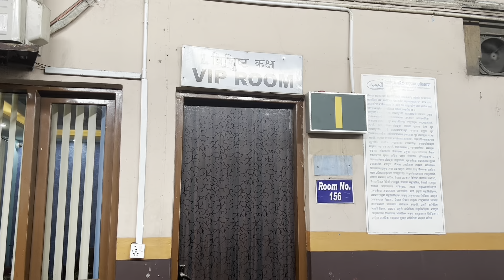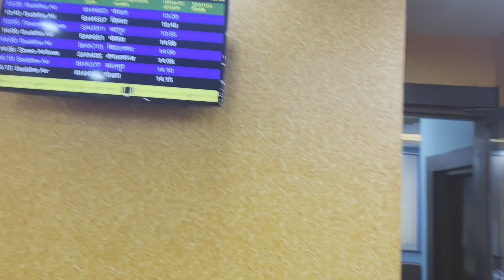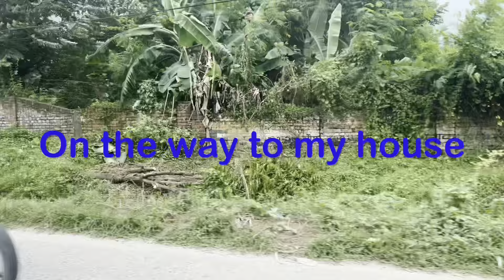Exploring My Hometown Dharan